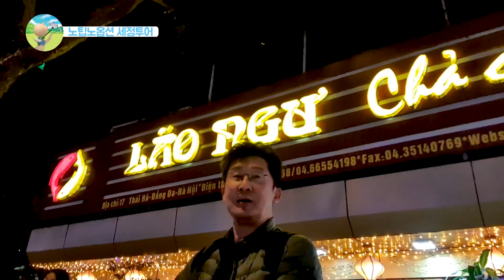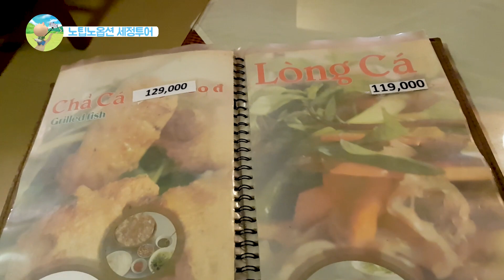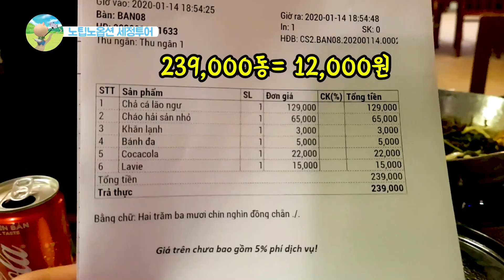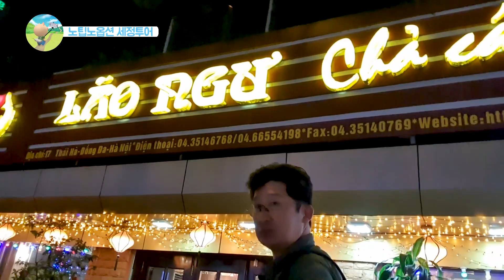베트남 최고 보양식 맛집, 베트남의 효자도 가물치를 잡습니다 하노이 현지인 추천 보양식 먹방! 짜까 강추입니다 아나운서 브이로그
베트남 사람들도 보양 건강식 좋아하는데요 하노이에서 베트남 대표 보양식을 먹었습니다.
그 중 단연 1위는 짜까, 가물치 튀김 요리입니다
안 가본 사람 못 먹어본 사람은 있어도 한번만 가본 사람 한번만 먹은 사람은 없다는 그 유명한 베트남 No.1 보양식 중의 보양식입니다
강력추천!
TV 인기 프로그램인 아내의 맛에 이어지는 야심작 효자의 맛 ㅋㅋㅋ

안녕하세요
베트남 여행하시면서 몸보신도 한번 하셔야죠 ㅋ